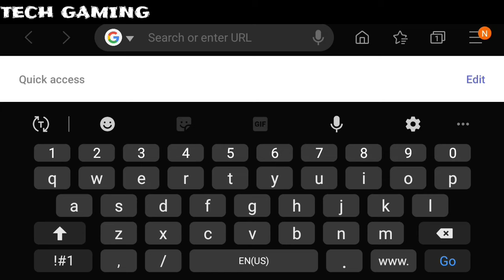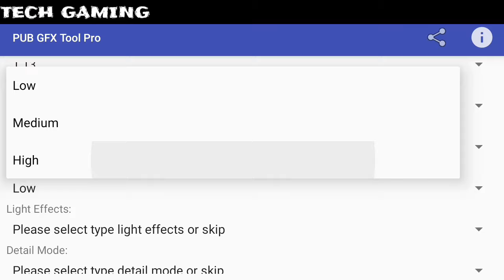PUBG MOBILE LITE 0.12.0 HD GRAPHICS 1080P 60FPS SETTINGS